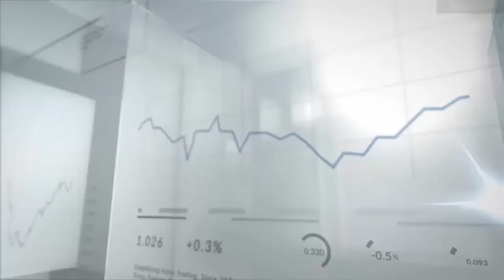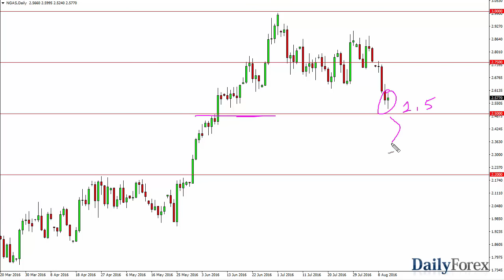WTI Crude Oil and Natural Gas Forecast August 12, 2016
The WTI Crude Oil market had an explosive session during the day on Thursday, flying in the face of the resistance that we’ve seen recently. However, I would be very cautious about going long here, simply because the 200-day exponential moving average is just above, pictured in black. Also, the 50-day exponential moving averages just above there and looks likely to try to cross. This being said, the IEA has released a report that suggests crude oil production may fall and 2017, which of course makes sense because we have had lower prices. Ultimately though, I think this candles jumping the gun a bit, and therefore I’m still looking for exhaustion to sell at this point in time.